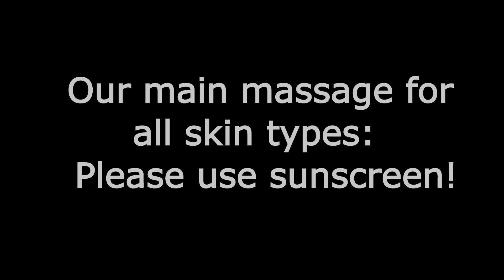Skin type differences in sun-induced oxidative stress, S. Albrecht et al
Author video for 'Skin type differences in solar‐simulated radiation‐induced oxidative stress'.